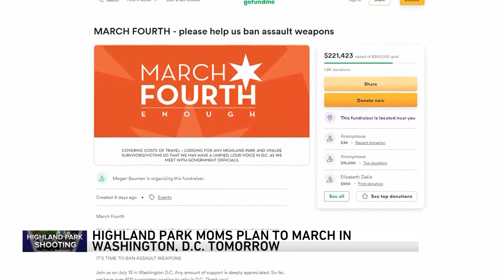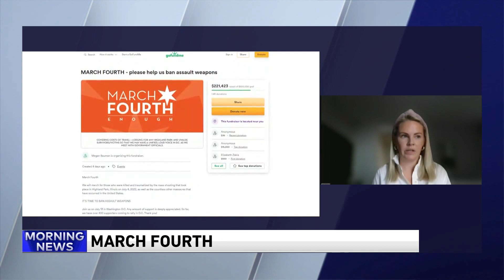Kitty Brandtner, "March Fourth" organizer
Group of Highland Park area moms headed to DC to demand gun law changes, following the latest mass shooting in America.